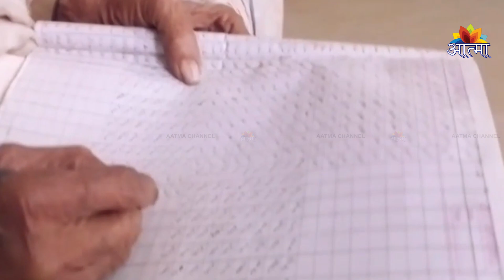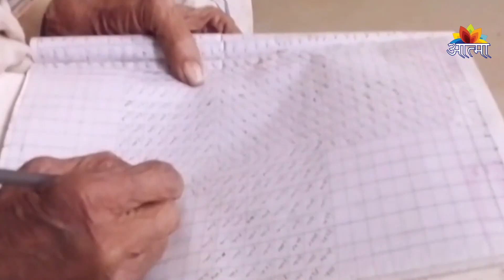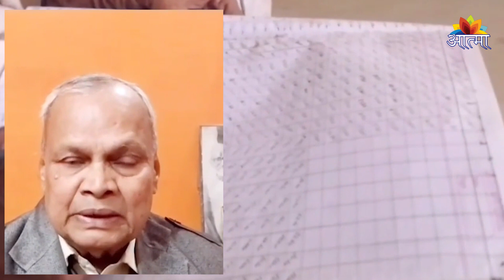राम शब्द अपने आप में मंत्र है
CHANNEL APPS
"Aatma" is a captivating YouTube channel that serves as a spiritual haven for enthusiasts of Jainism and devotional music, with a particular focus on bhajans. The channel delves into the rich tapestry of Jain philosophy, exploring its profound teachings and principles. Viewers can expect insightful discussions on Jainism's spiritual tenets, ethical guidelines, and the path to attaining inner peace.

One of the channel's highlights is its in-depth coverage of Nityanand ji, a revered spiritual figure known for his teachings and contributions to the Jain community. Aatma strives to provide a comprehensive understanding of Nityanand ji's wisdom, incorporating his discourses, teachings, and life lessons into the channel's content.

The heart of Aatma lies in its devotion to bhajans, presenting a soul-stirring collection of devotional music that resonates with the spiritual essence of Jainism. The channel curates and shares melodious bhajans that inspire a sense of reverence and connect viewers with their spiritual roots.

Aatma aims to create a digital sanctuary where viewers can immerse themselves in the profound wisdom of Jainism, experience the divine through soulful bhajans, and gain valuable insights from the teachings of spiritual leaders like Nityanand ji. Join the Aatma community on YouTube for a transformative journey of spiritual discovery and musical devotion.